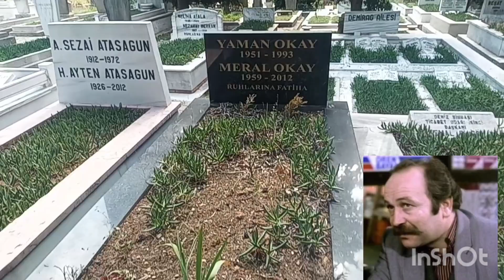Hüseyin Alp ile Yaman Okay'ın mezarı Zincirlikuyu mezarlığı